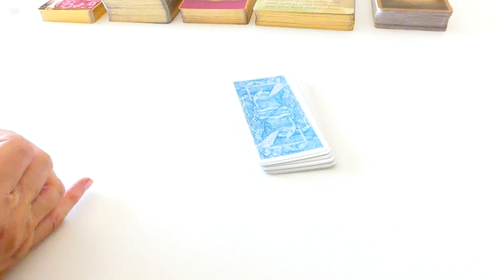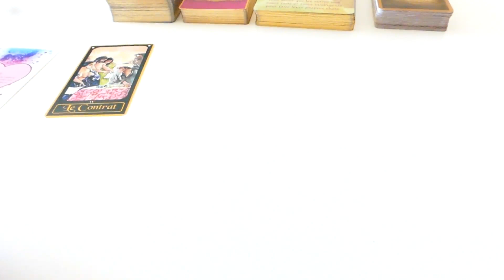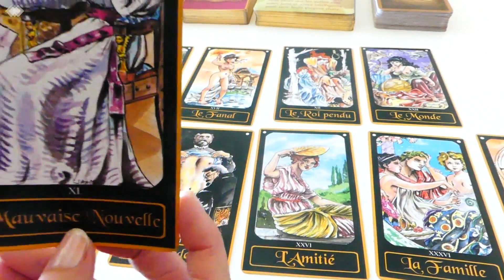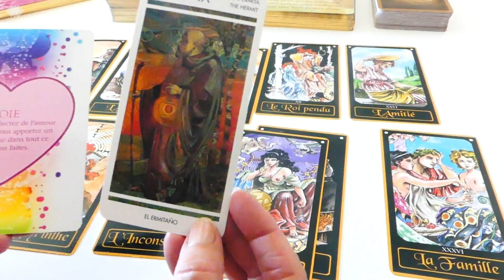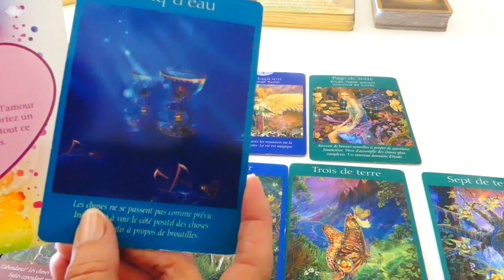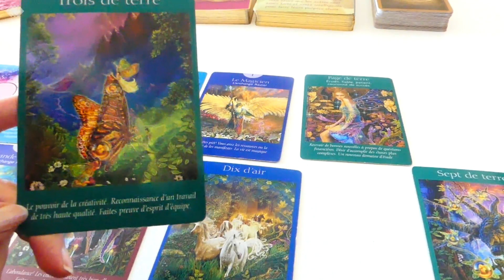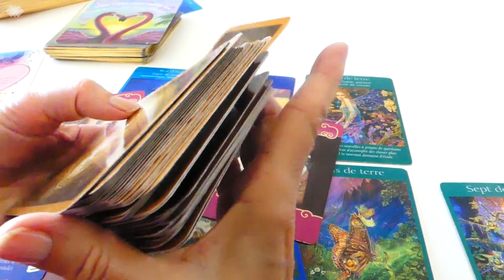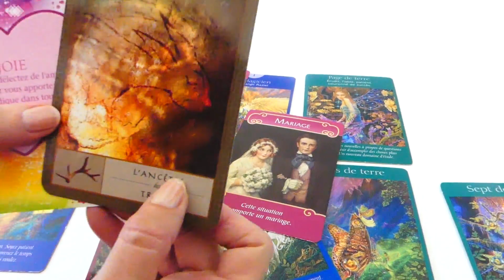10 OCTOBRE 2019 - ENERGIES, TIRAGE, METEO JOIE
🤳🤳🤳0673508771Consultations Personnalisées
Merci à vous tous qui me donnaient l’énergie de poursuivre au quotidien 💐💙👍
Très belle journée et à très bientôt en vidéo...

INFORMATIONS :
Ma BOUTIQUE sur mon site Web
MON LIVRE  : « Elles marchaient avec moi » Les 3 Colonnes (Pour avoir le livre dédicacé appelez-moi 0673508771)

ENERGIES 10 OCTOBRE 2019 - TIRAGE
Merci à vous tous qui me suivaient  au quotidien 💐💙👍
Très belle journée et à très bientôt en vidéo... ou au téléphone pour un rendez-vous 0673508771

Vidéos Voyance Cartomancie : Tarots et Oracles, Jour, semaine, Week-end, Mois pour signes astrologiques, amour-âme-soeur, relation amoureuses.